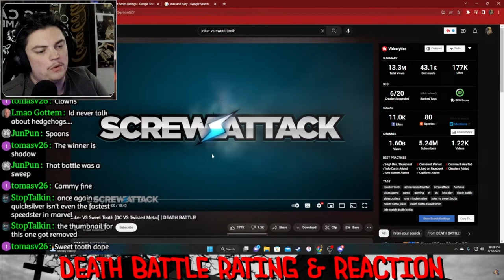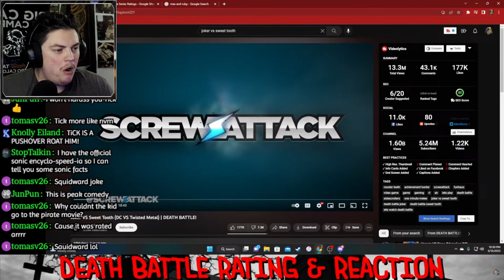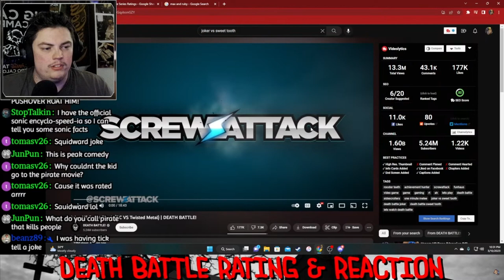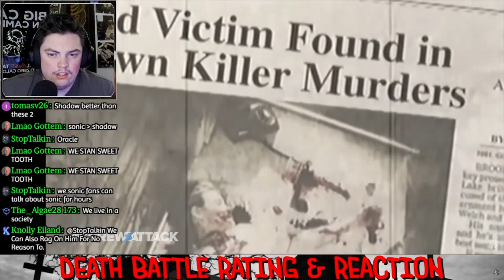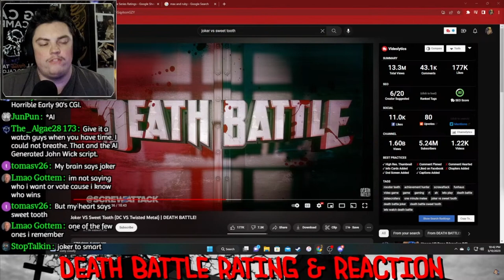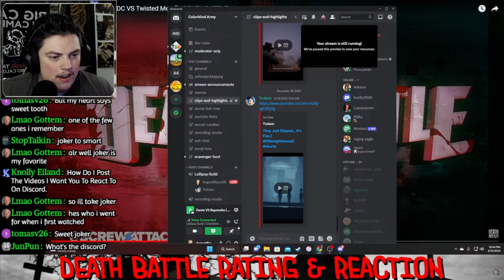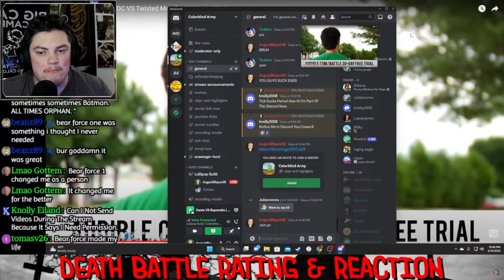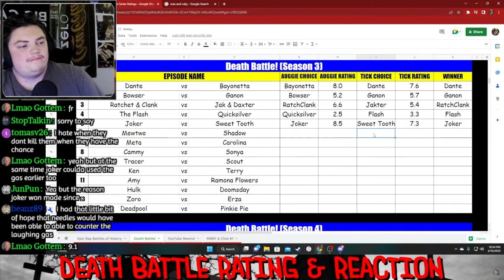Epic Battle Of The Psychos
Joker Vs Sweet Tooth

Tick and Auggie react to Death Battles but mostly Ticklein does.  Death Battle's the fight of the century between Joker Vs Sweet Tooth.  This is from our stream, come watch us react to many different things.  Bringing a fresh take? Maybe.

00:00 Introduction
03:25 Joker
08:33 Sweet Tooth
18:18 Fight!